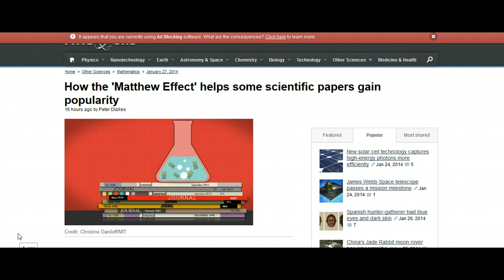Mystery Teachings Research Notes: Decoding Vitruvian Man and the Matthew Effect